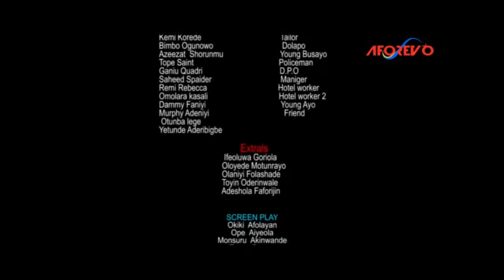OLAINUKAN - Nigerian Yoruba Movie Starring Ibrahim Chatta | Opeyemi Aiyeola | Ladi Folarin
Olainukan